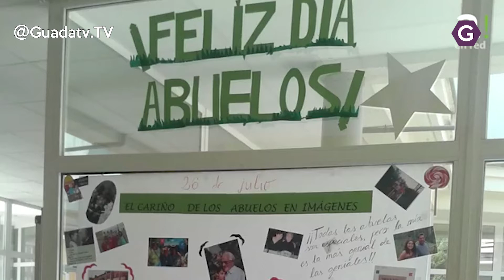Alovera conmemoró el Día de los Abuelos digitalmente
Alovera ha conmemorado digitalmente  el Día del Abuelo, ante la imposibilidad de realizarlo en el Centro de Día.